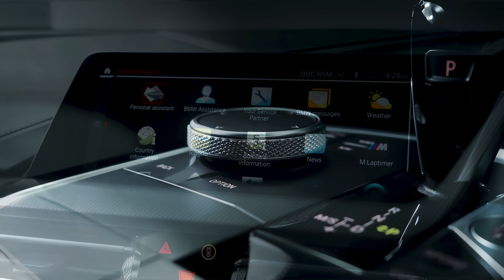BMW 1 SERIES 120d M Sport 5dr Step Auto [Live Cockpit Pro] - PK23CKL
With a larger Kidney Grille, sharp lines and high-gloss black exterior trim, the latest 1 Series design has a strong athletic presence to match its dynamic handling and powerful engine. Here at Lloyd Blackpool BMW, we are delighted to welcome this BMW 1 Series 120d M Sport! The car looks absolutely stunning finished in Black Sapphire Metallic which is perfectly complimented by the interior trim which comes upholstered in Black Trigon Cloth Sensatec. On the outside the sporty slick aesthetic looks are maintained thanks to the 19" Bicolour Double-spoke style 552 M alloy wheels fitted as standard. This car looks fantastic, has been very well looked after and comes with full-service history! It has only covered very low mileage and has been looked after meticulously and is equipped with some excellent specification! The interior is upholstered in Black with blue highlight Dakota leather with perforation and offers added comfort with heated front seats and automatic air conditioning. This car has the latest BMW technology including features like BMW intelligent safety, parking assistant, apple car play and so much more. This 1 series has M Sport Brakes with Blue Calipers fitted standard. That strong slick aesthetic look is supported even further with a M Sport Suspension supporting you on every journey, M Sport Exterior Styling, High-gloss Shadow line Exterior Trim, Anthracite Head lining. This 120d has a great 2.0 litre diesel engine producing an impressive 187bhp giving you impressive performance and fuel economy! Packed with intelligent features such as cruise control with brake function, LED headlights, live cockpit plus, and park distance control, this impressive vehicle has everything you need to master both the urban city drives and rural countryside journeys in both comfort and style. We are a family-owned business that prides itself on delivering excellent customer service and satisfaction time and time again. All of our cars are professionally prepared by our BMW Approved Technicians at our state-of-the-art preparation centre to the highest of BMW standards. All of our cars also come with a minimum of 12 months warranty, giving you that extra peace of mind. Don't miss out on getting this stunning vehicle and feel welcome to get in touch with our team.